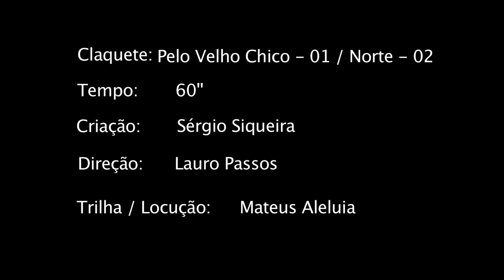Pelo Velho Chico 01 Norte 02